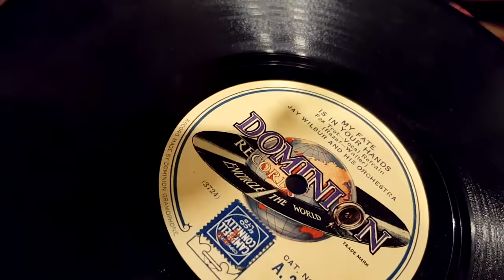MY FATE IS IN YOUR HANDS - JAY WILBUR & HIS ORCHESTRA??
This is not a real Jay Wilbur but was a pseudonym I am told used by the Alabama Red Peppers under the US Grey Gull studio band... Hope I got that right... Thanks to the Burmese Colour Needles channel and Alan Smith...